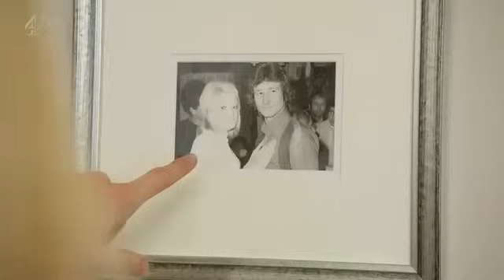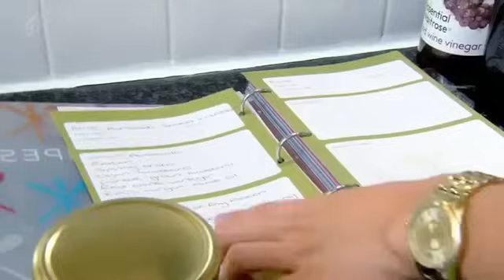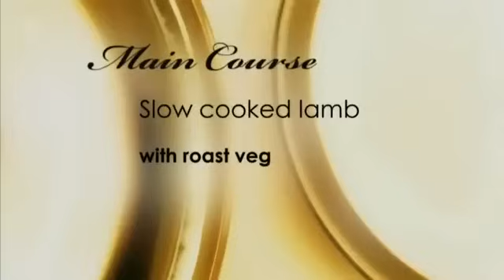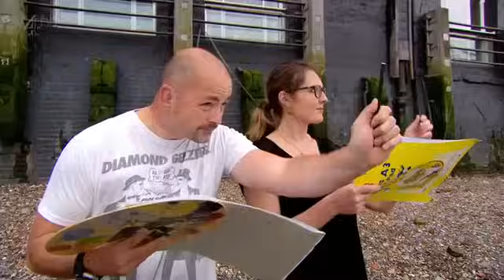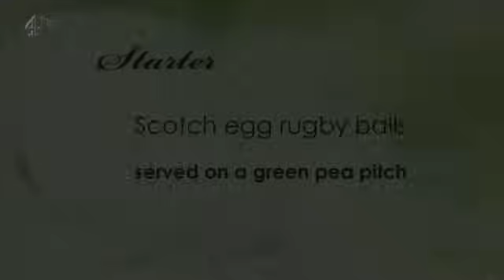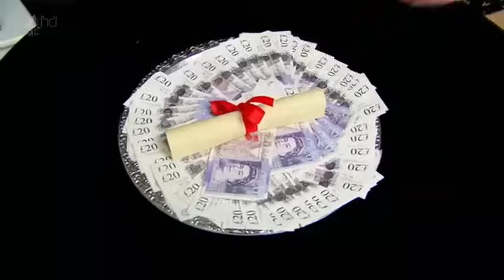Couples Come Dine With Me SO1 E19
watch couples come dine with me SO1 E19